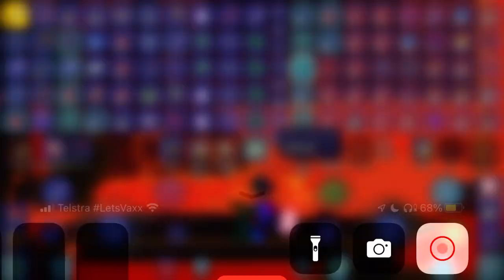Moon Lord to HELL Lord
i kill moon lord in hell